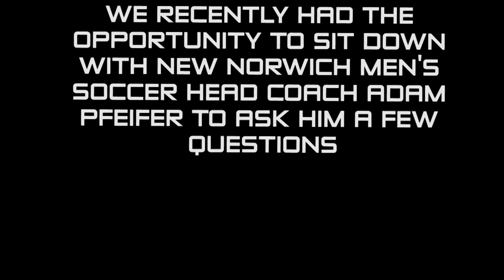Interview with New Head Men's Soccer Coach Adam Pfeifer